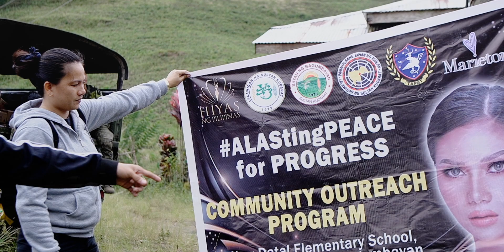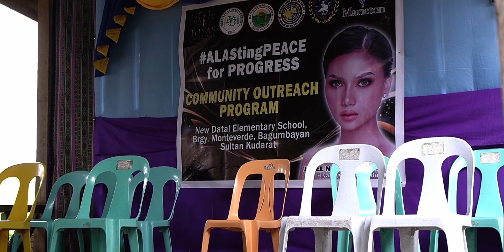𝐇𝐢𝐲𝐚𝐬 𝐧𝐠 𝐈𝐬𝐮𝐥𝐚𝐧, 𝐒𝐮𝐥𝐭𝐚𝐧 𝐊𝐮𝐝𝐚𝐫𝐚𝐭 - 𝐉𝐨𝐜𝐞𝐥 𝐍𝐢𝐜𝐨𝐥𝐞 𝐙𝐚𝐩𝐚𝐧𝐭𝐚 | 𝐇𝐢𝐲𝐚𝐬 𝐧𝐠 𝐏𝐢𝐥𝐢𝐩𝐢𝐧𝐚𝐬 𝟐𝟎𝟐𝟒 𝐀𝐝𝐯𝐨𝐜𝐚𝐜𝐲 𝐕𝐢𝐝𝐞𝐨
Our Hiyas ng Pilipinas 2024 candidates are here to highlight the causes that matter to them! Discover how their personal experiences with these advocacies have influenced their lives.